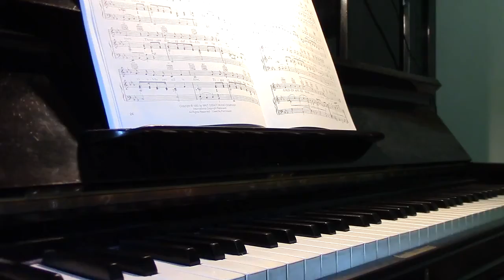All In The Golden Afternoon (Alice in Wonderland)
Composer: Sammy Fain